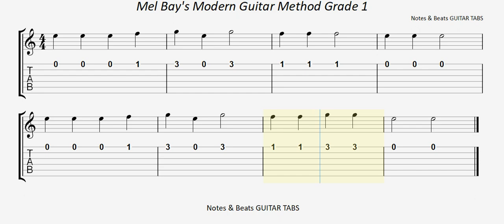Mel Bay- 1st String Etude GUITAR TAB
Mel Bay Guitar Method Grade 1- 1st String Etude GUITAR TAB